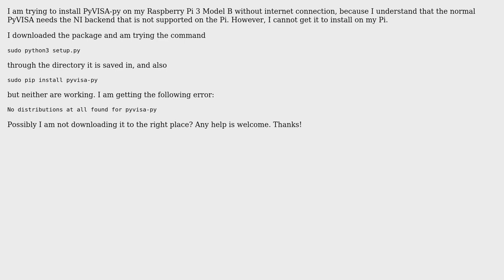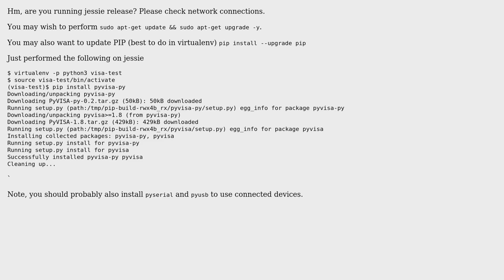Raspberry Pi: Installing/using PyVISA-py on Raspberry Pi (2 Solutions!!)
Raspberry Pi: Installing/using PyVISA-py on Raspberry Pi

With thanks & praise to God, and with thanks to the many people who have made this project possible! | Content (except music & images) licensed under CC BY-SA | Music | Images & others | With thanks to user K. Schneider user crasic user Aquiles Carattino and the Stack Exchange Network Trademarks are property of their respective owners. You are responsible for your own actions.